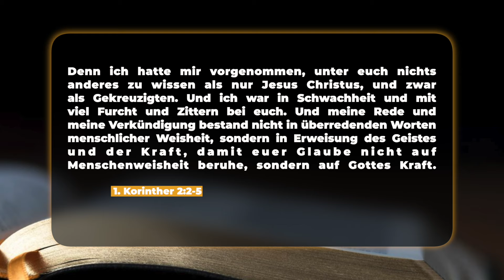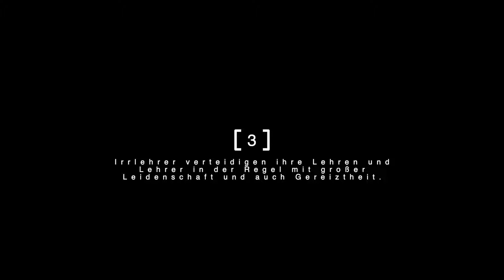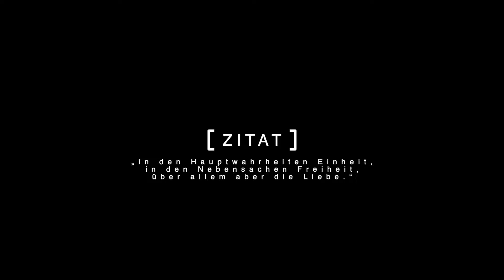4 Kennzeichen von Irrlehrern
Jeder Mensch kann wirkliche Befreiung in Jesus Christus erleben: Befreiung von der Macht der Sünde, Befreiung von der Macht des Todes, Befreiung von jeder Last und Gebundenheit! "Wen der Sohn frei macht, der ist wirklich frei!"